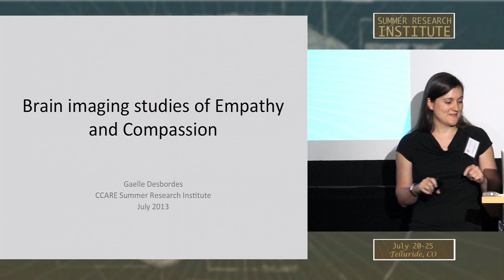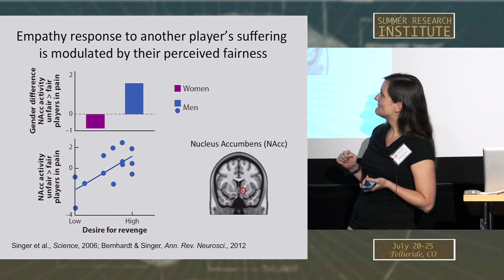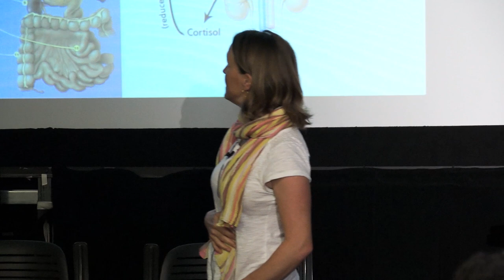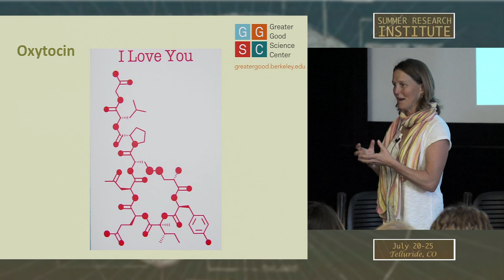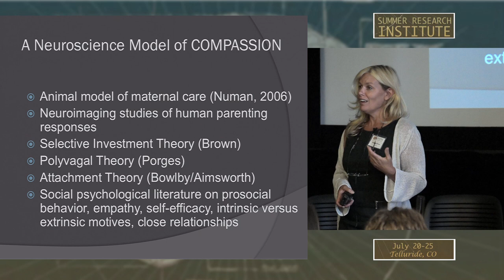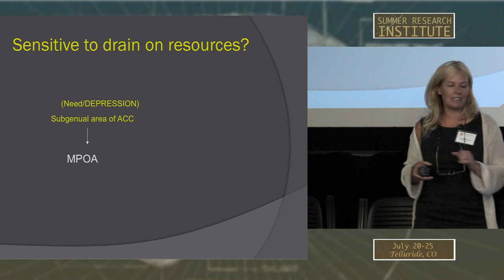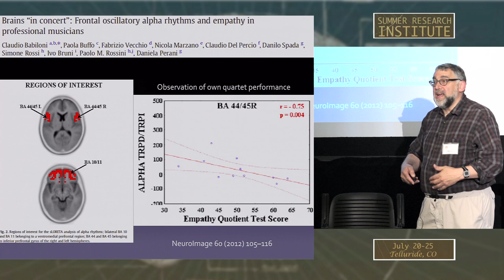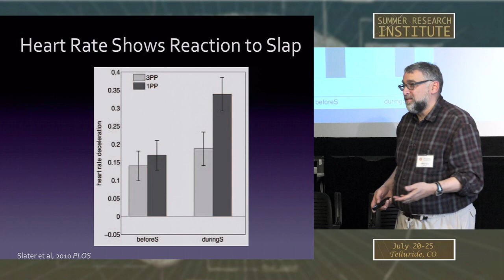CCARE Science of Compassion Summer Research Institute July 2013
Session on Neuroscience and Cognitive Perspectives on Compassion

The purpose of the CCARE Summer Research Institute, co-sponsored by the Telluride Institute, a five-day conference held in Summer 2013, was to advance research on compassion and altruism through collaboration, dialog, inquiry, education, and research.